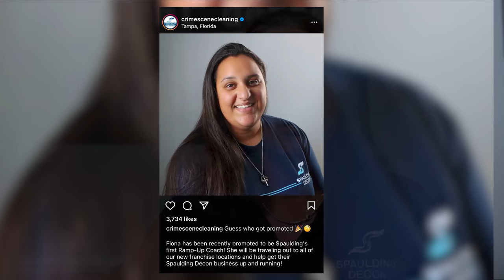An Update from CEO Laura Spaulding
A quick update from our CEO Laura about what's been going on behind the scenes at Crime Scene Cleaning!

HOTLINES